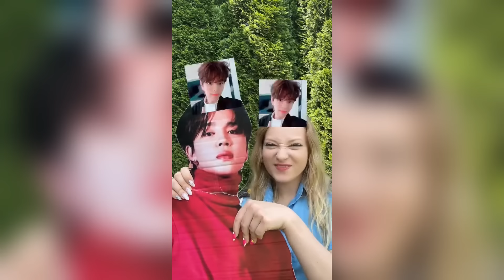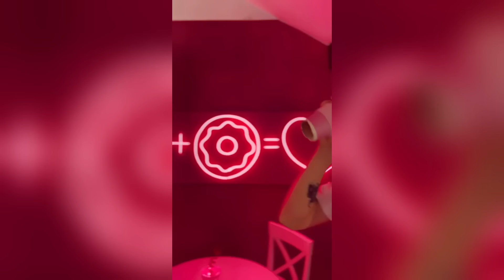🌈 Tim Tin Family ✨ BEST TikTok Compilation 💖 #144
🌟 Hello everybody! My dream is to become a popular YouTuber,
✨ and I will do everything to achieve this,
🌟 and I will just ask you to support me.